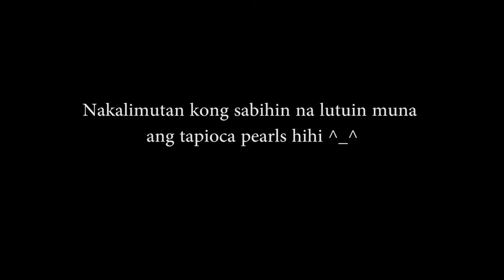MILK TEA TASTE TEST | INJOY PH